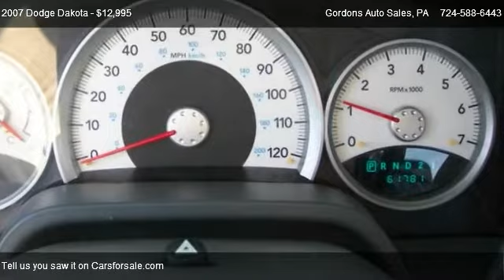2007 Dodge Dakota CLUB CAB ST 4X4 - for sale in Greenville, PA 16125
Gordons Auto Sales
62 Hadley Rd

in Greenville, PA 16125

Come test dirve this 2007 Dodge Dakota CLUB CAB  ST   4X4 for sale in Greenville, PA.

LOW MILES--4X4--ST TRIM PACKAGE--EXTENDED CAB--4 DOORS--4 PASSENGER SEATING---FRONT AND REAR BUCKET SEATS--AUTOMATIC TRANSMISSION--3.7L   V6 WITH 235 HP--AIR CONDITIONING--TILT STEERING WHEEL--CRUISE CINTROL-- AM/FM CD PLAYER--REAR CARGO LIGHT-- TOWING PACKAGE--ANTILOCK BRAKING SYSTEM--FRONTAL DRIVER AND PASSENGER AIR BAG.  THIS MID-SIZED PICKUP TRUCK HAS BEEN SERVICED AND IS READY TO GO.  COME IN TODAY FOR YOUR TEST DRIVE.   FINANCING OPTIONS ARE AVAILABLE.

|4 Door|Extended Cab|Short Box|4 Wheel Drive|Automatic Transmission|Bedliner|Towing Package|2nd Row Bucket Seats|Air Conditioning|Bucket Seats|Center Console|Cruise Control|Folding Rear Seat|Power Steering|Tilt Steering|Tinted Windows|AM/FM Radio|CD Player|